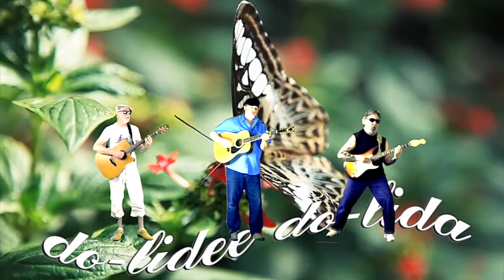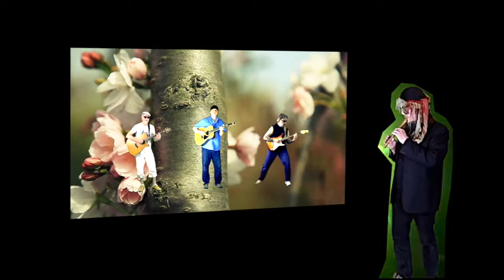Do-Lidee-Do-Lida (2021mix) - Zapple Pie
"Do-Lidee-Do-Lida" is an original song composed by Yvalain Debodinance featuring Glenn Basham on vocals, Mark Taylor on lead guitar, Juha Hintikka on flute and recorder and Yvalain on all other instruments. Audio and video production by Yvalain. This new version of this Zapple Pie tune was mixed in 2021. The song is about the toxicity of these medias that infuse fear into the population by prioritizing scary news over good news. This new mix is included on the album "More Best of Yvalain & Friends" and can be heard on Spotify, Apple Music and Deezer. Thank you in advance for supporting us by listening to our works on these streaming sites.